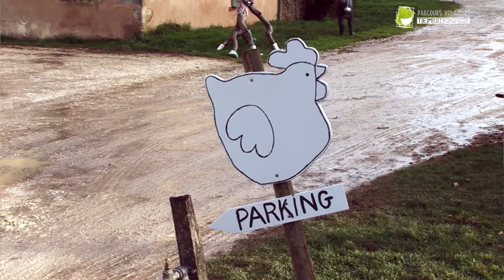Élever des volailles sous les arbres- Nicolas Petit - La Ferme en Coton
Rencontre avec un éleveur de volailles en plein air, Nicolas Petit - la ferme en coton. Cette vidéo fait partie d'un travail mené par la SCOP AGROOF dans le cadre du projet CASDAR Parcours volailles, pour réaliser un WEB-DOCUMENT, outil de transmission d'informations au service des éleveurs, techniciens, collectivités.
Réalisation : nicolas girardin
Intégration : poisson soluble
production : Agroof ScoP